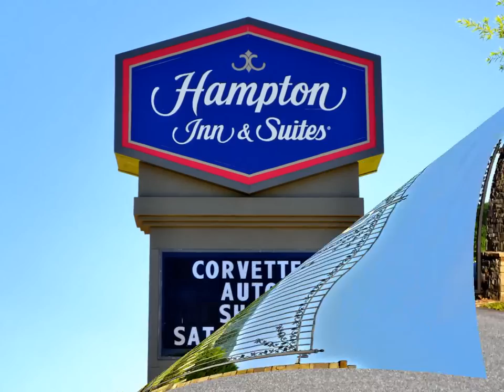Corvette Auto Show, Shelton Vineyards, Dobson NC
This is a photo slideshow of the Corvette Auto Show, 2014, held at Shelton Vineyards in Dobson NC in Surry County